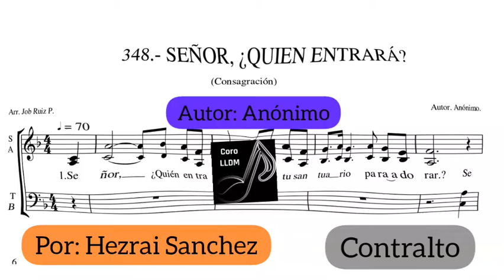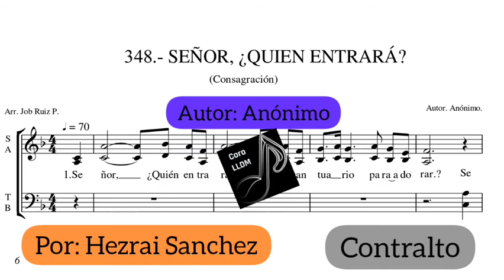Voz Contralto🎵Señor ¿Quien Entrara?, PDF😏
Lps.
DLP.
Comenta que te pareció el vídeo, pronto seguiré subiendo mas material y si tienes una sugerencia de algún canto escribelo abajo⤵
Dlb.

tags (no hagan caso)
Señor ¿Quien Entrara? lldm, Señor ¿Quien Entrara? voces,  Señor ¿Quien Entrara? voz soprano, Señor ¿Quien Entrara? voz contralto, Señor ¿Quien Entrara? voz tenor, Señor ¿Quien Entrara? voz bajo, Señor ¿Quien Entrara? voz primera, Señor ¿Quien Entrara? voz segunda, Señor ¿Quien Entrara? PDF, Señor ¿Quien Entrara? instrumental, Señor ¿Quien Entrara? ensamble, cantos lldm, coro lldm, Hezrai Sanchez